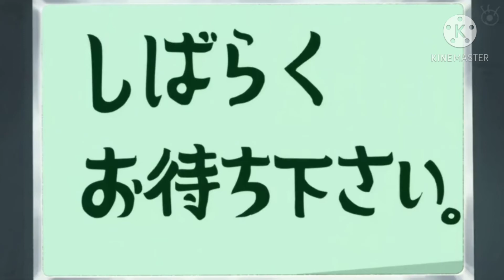One Piece Marine Ford Arc Part-3 Explain In Hindi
Hello friends hoooo is video me aplog dekhoge ki boa hancock luffy ko key deti h or bolti h ki jao ace ko bachalo iske bad luffy ivanko ke pas phochta h or vha doflamingo ivanko se bata rha hota h ki jis kuma ko tum jante ho vo ho mar chuka h ye bhi kuma h lekin ye alag kuma h kuch din phle government  ko mila or dr vegapunk ne kuma ka 1 1 body ko change krdia or memory bhi delete krdi iske bad kuma phle ivanko ke upper attk krta h or uske bad ivanko ke follower ke upper ye dekhke ivanko ko gussa ajata h or vo kuma ko dhona shru krdeta h ab luffy age badna shru krta h or uska samna dracule mehawk se hojata h mehawk luffy ki halata kharab krdeta h iske bad jimbe use backup deta h lekin jimbe mehawk ke samne nhi tikpata ab luffy ki halat or kharab hone lagi is bad luffy ko flower blade vista luffy ko backup deta h or luffy age bhad jata h iske bad sengoku live telicast  band krva deta h lekin lekin buggy live telicast fir dobara shru krdeta h idhr crocodile abhi bhi nhi ruk rha hota h vo phir dobara whitebeard ko marne ki kosis krta h lekin bich me 3rd division commander diamond joz ata h or mu pe 1 ghusa deta h iske bad joz 1 or ghusa dene wala deta h lekin doflamingo crocodile ko bacha leta h iske bad whitebeard ke pas squardo ata h or vo batao batao me apni sward whitebeard ke ar par krdeta h ye dekhke sabke hos udjate h ab squardo batana shru krta h ki usne esa kiya kyo vo bolta h ki mujhe pata h ki whitebeard ne sengoku se samjhota krliya h ki whitebeard,ace,whitebeard pirates yha se bachke nikal jayge or badle me sari allines ya ho marijaygi ya phir bandi bana li jaygi iske bad whitebeard bolta h ki bewkuf bache or vo squardo ko gale laga leta h or puchta h ki esa kisne kha squardo  batata h ki ye akainu ne kha ye sunke whitebeard ko bhoot jor ka gussa ata h ab whitebeard medan me utar ha h or uska samna gaint se hojata h whitebeard apna weapon niche rakhta h or apni ugliya(finger)air me khuruch deta h pura marine ford upper se niche hojata h[THANKU]